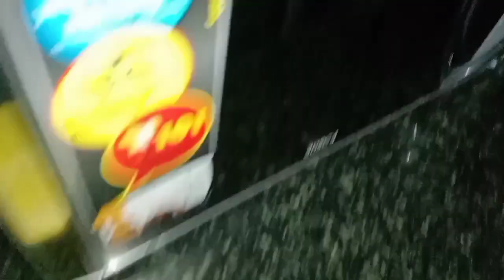1 rupee magical floor cleaning /ಕೇವಲ 1 ರೂಪಾಯಿ ಖರ್ಚಿನಲ್ಲಿ ಇಷ್ಟೆಲ್ಲಾ ಆಗುತ್ತೆ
1 rupee magical floor cleaning /ಕೇವಲ 1 ರೂಪಾಯಿ ಖರ್ಚಿನಲ್ಲಿ ಇಷ್ಟೆಲ್ಲಾ ಆಗುತ್ತೆ